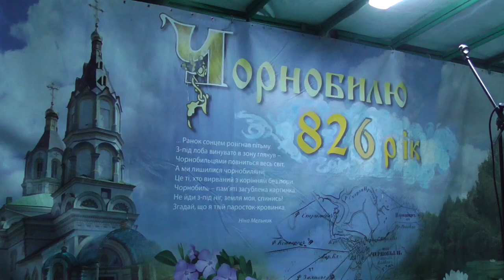Концерт у Чорнобилі до 33-х роковин трагедії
У центрі міста Чорнобиль ввечері 25 квітня відзначили роковини аварії на ЧАЕС.